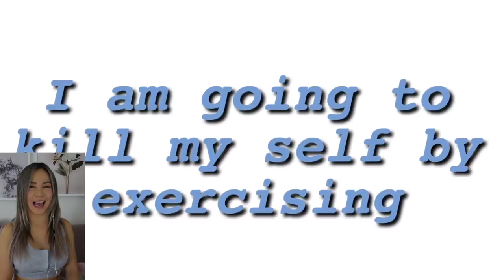2 Weeks Abs Challenge Before/After Results | Did it work for others?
Back with another before after results video from the rest 2 weeks Abs Challenge. Lots of amazing transformation results with and I'm so happy everyone's loving their results and abs. Remember if you want to see results and get those abs, it's just about being strategic and finding ways to stay committed to a simple 2 weeks schedule as the first step. A clean diet and a proper workout schedule is all you need!

Ikson - Harmony
Dylan Locke - Johnny Johnny Remix Instrumental